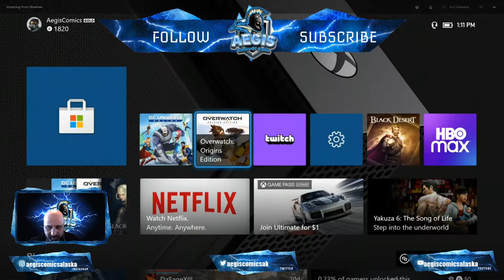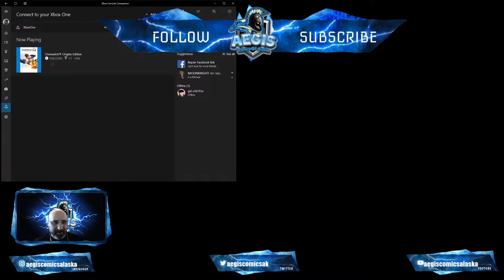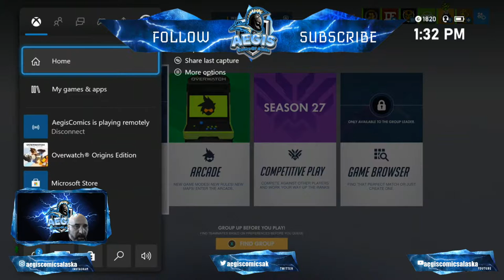Gaming with Alaska's Comic Book Shop Overwatch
Join us live as we play Overwatch on XBOX.
Bags and Boards
Short Boxes